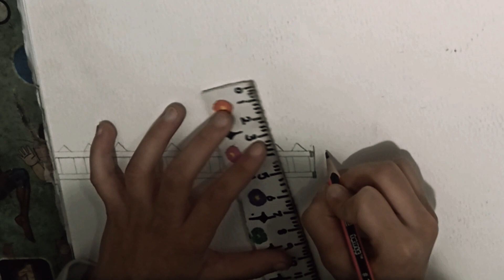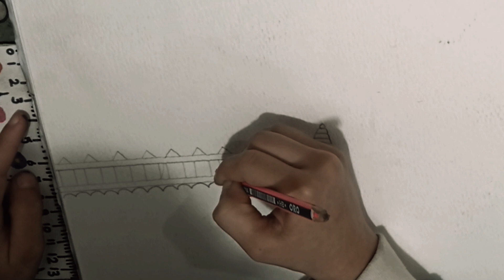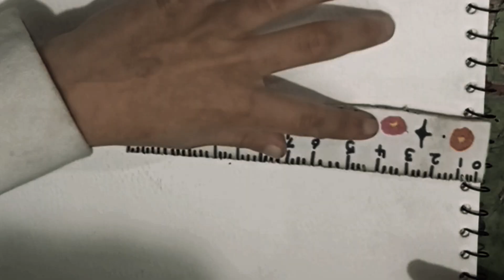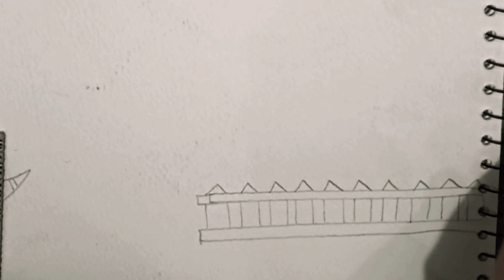Natural Scenery Drawing by Hania Shahzad: Time-Lapse Art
Video Description:

Get ready for a magical art adventure with Hania Shahzad! 🎨✨ Join us as Hania brings the beauty of nature to life through her incredible drawing skills in this enchanting time-lapse art session.

🌳🌺 Dive into a world of imagination and creativity as Hania sketches mesmerizing natural scenery filled with colorful flowers, lush trees, and sparkling streams. This artistic journey is a delightful showcase of how simple strokes on paper transform into breathtaking landscapes.

🖍️🎶 Watch as Hania's art unfolds, capturing the essence of nature's beauty, inviting young artists to explore their creativity and try their hand at drawing their own scenic masterpieces.

👧🧒 Perfect for kids who love art and nature, this video is a fun and inspiring way to spark creativity and ignite the love for drawing and storytelling through visuals.

🌟🎉 Let your imagination soar and embark on this artistic journey with Hania Shahzad!